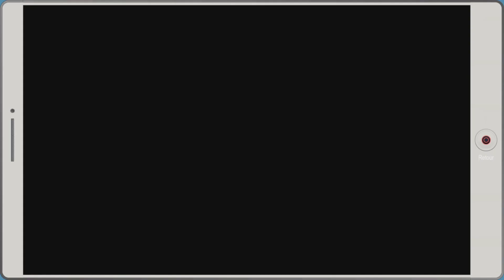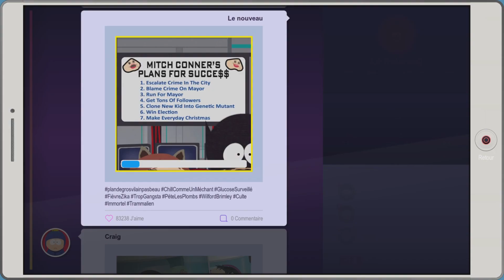PEUT-ON SAUVER LE MONDE… South Park L'annale du Destin FIN (Ft.Yujiro)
Reprise des vidéos, ( BEST OF, LIVE,GAMEPLAY )